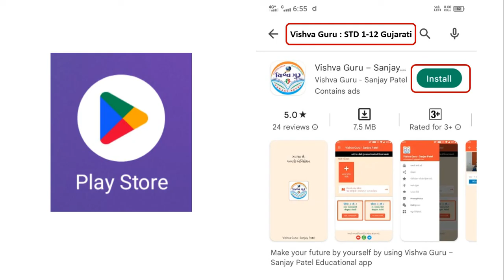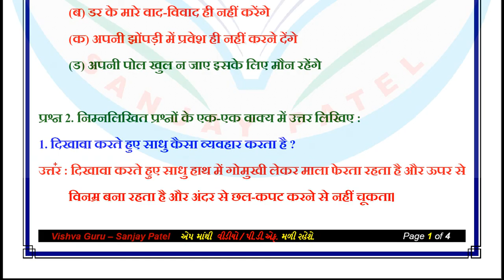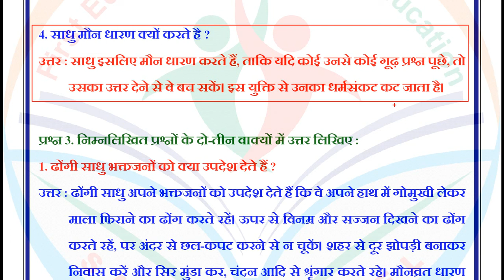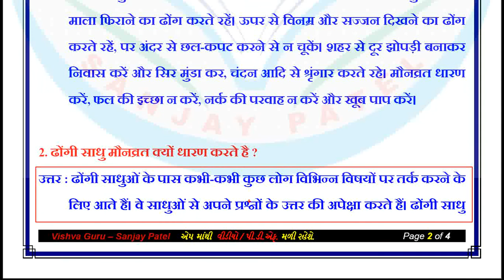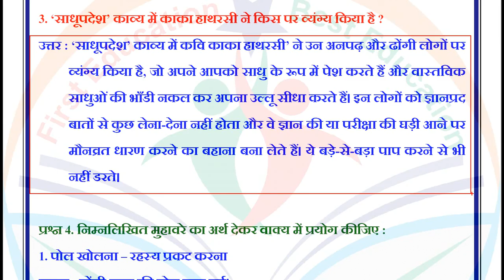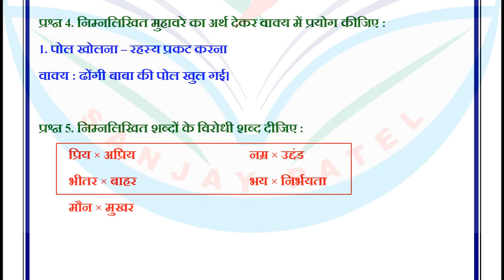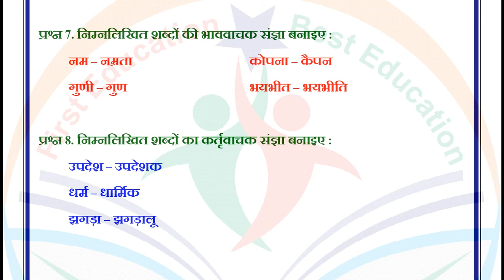std 10 hindi ch 13 swadhyay - dhoran 10 hindi chapter 13 swadhyay - standard 10 hindi chapter 13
std 10 hindi ch 13 swadhyay - dhoran 10 hindi chapter 13 swadhyay - standard 10 hindi chapter 13 swadhyay

std 10 hindi ch 13 question answer
dhoran 10 hindi path 13 swadhyay
std 10 hindi path 13 swadhyay
standard 10 hindi chapter 13 swadhyay
ધોરણ 10 વિષય હિન્દી પાઠ 13 સ્વાધ્યાય
hindi std 10 ch 13 swadhyay
std 10th hindi chapter 13 swadhyay
std 10 ch 13 hindi swadhyay
std 10 hindi chapter 13 swadhyay
standard 10 chapter 13 hindi swadhyay
standard 10 hindi chapter 13 question answer
ધોરણ 10 હિન્દી સ્વાધ્યાય પાઠ 13
std 10 guj ch 13 swadhyay
std 10th hindi ch 13 swadhyay
std 10 hindi chapter 13 hindi medium
hindi std 10 ch 13 question answer
dhoran 10 hindi swadhyay
dhoran 10 vishay hindi part 13 swadhyay
hindi std 10 chapter 13 swadhyay
dhoran 10 hindi ch 13
dhoran 10 vishay hindi paath 13
ધોરણ 10 હિન્દી પાઠ 13 સ્વાધ્યાય ના જવાબ
standard 10 hindi swadhyay
dhoran 10 hindi path 13
std 10 sem 1 hindi chapter 13
std 10 hindi ch 13 and swadhyay
std 10 hindi sem 1 ch 13 and swadhyay
dhoran 10 hindi semester 1
dhoran 10 hindi swadhyay part 13
dhoran 10 sem 1 hindi
dhoran 10 vishay hindi chapter 13
std 10 sanjay patel video
std 10 hindi ch 13 solution
std 10 hindi sem 1 chapter
sanjay patel na video
std 10 sem 1 hindi ch 13
std 10 sem 1 hindi ch 13 swadhyay
હિન્દી ધોરણ 10 પાઠ 13
હિન્દી ધોરણ 10 પાઠ 13 સ્વાધ્યાય